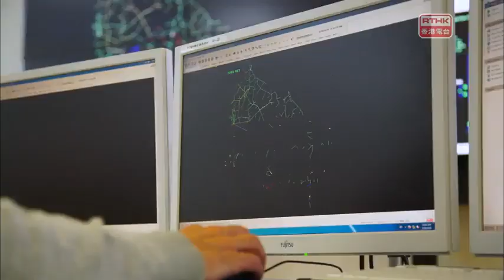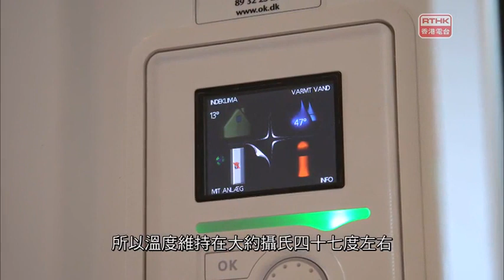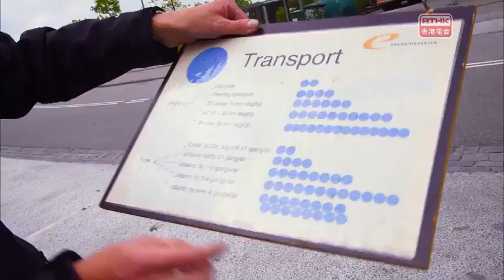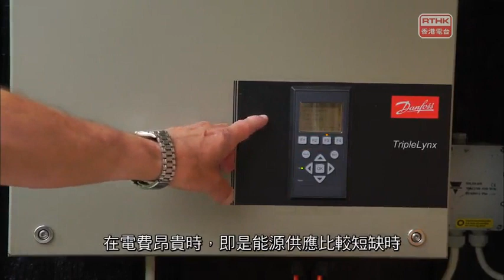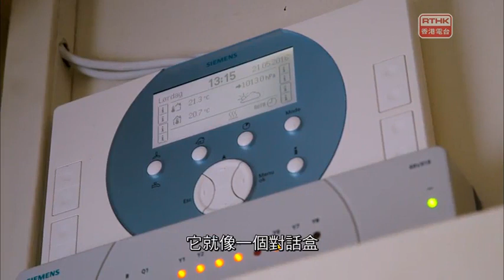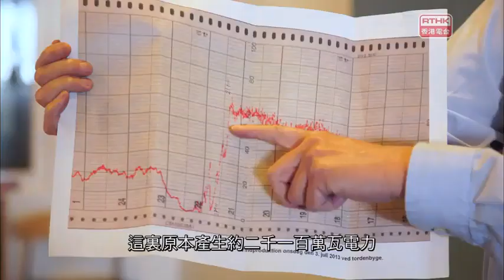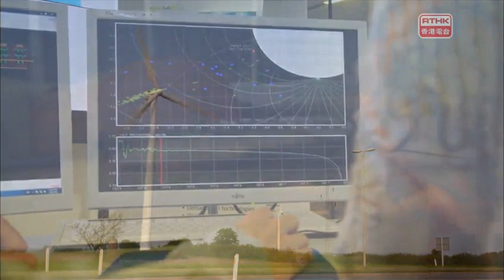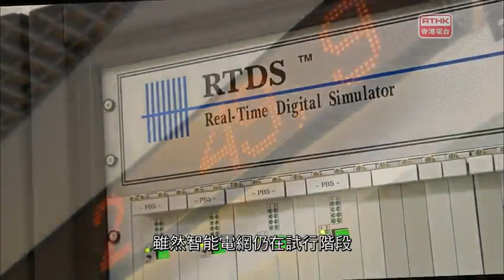天人合一~07 再生的未來 下